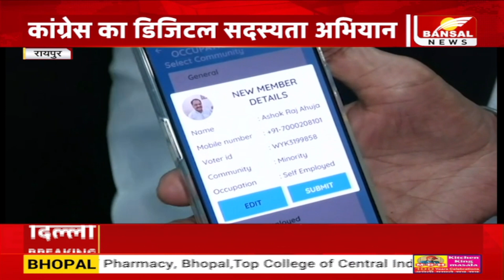Congress का डिजिटल सदस्यता अभियान , 31 मार्च तक 10 लाख सदस्य बनाने का लक्ष्य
कांग्रेस का डिजिटल सदस्यता अभियान , 31 मार्च तक 10 लाख सदस्य बनाने का लक्ष्य